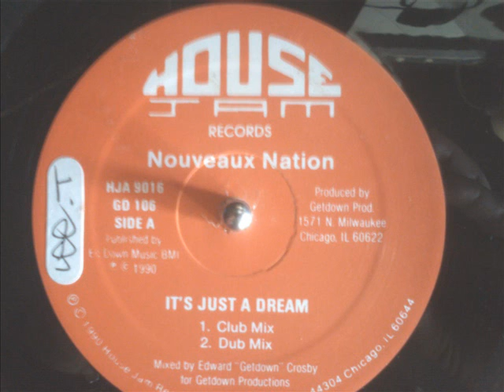Nouveaux Nation - It's Just a Dream - Dub Mix - House Jam. (1990)